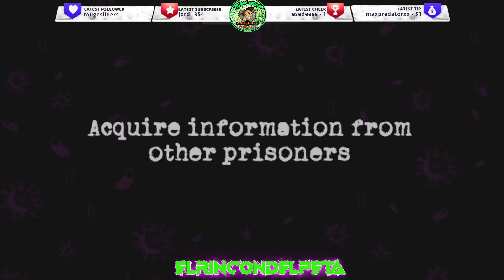Host 714 Trailer PS5